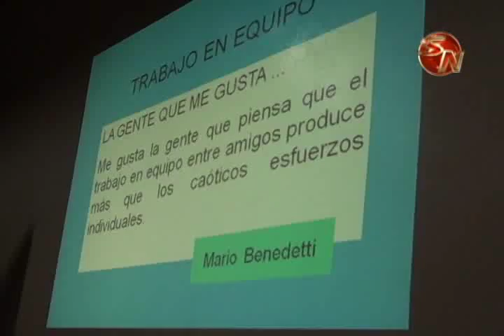Lograr una mayor participación de jóvenes en el cantón es el reto de las autoridades